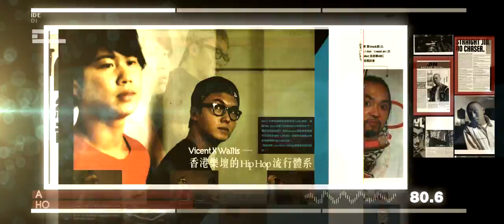"Shoot for the Moon" (Official Music Video) - Jin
A CATCH ADVENTURES PRODUCTION

TEAM USA!!!
Directed & Produced by: Carl Choi @carlchoi
Visual FX, Motion Graphics & Compositing: Michael Chang
Mix, Sound Design & Engineering: Devcon
Co-Producer: Kevyn Fong

TEAM HK!!!
Producer: Roydon Chio
Production Manager: Wong Wing Hong (Neil)
Cinematographer: Chen Chi Kin (Julian)
Camera Assistant: Chu Ka Kit (Jackie)
Grip: Suen Ching (Orange)

Performed & Written By: @ayojin
Jin Au-Yeung
Jin the Emcee
The Emcee
100 Grand Jin
ABC Jin
Ayo Jin
MC Jin